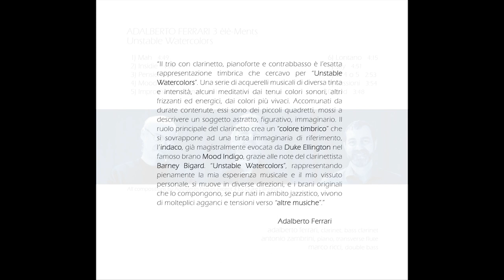ADALBERTO FERRARI - "Insidie" extract from album "Unstable Watercolors" (2019 Dodicilune)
Prodotto da Dodicilune, distribuito in Italia e all’estero da Ird e nei migliori store on line da Believe Digital, giovedì 10 ottobre esce Unstable Watercolors, nuovo progetto discografico di Adalberto Ferrari con 3èlè-Ments. Nelle nove composizioni originali, arricchite da Mood Indigo di Duke Ellington, il clarinettista è infatti affiancato da Antonio Zambrini (piano, flauto traverso) e Marco Ricci (contrabbasso).  Il disco verrà presentato su Radio Rai3 nella trasmissione "Piazza Verdi" il 2 novembre prossimo.

«Il trio con clarinetto, pianoforte e contrabbasso è l’esatta rappresentazione timbrica che cercavo per “Unstable Watercolors”», racconta Ferrari. «Una serie di acquerelli musicali di diversa tinta e intensità, alcuni meditativi dai tenui colori sonori, altri frizzanti ed energici, dai colori più vivaci. Accomunati da durate contenute, essi sono dei piccoli quadretti, mossi a descrivere un soggetto astratto, figurativo, immaginario. Il ruolo principale del clarinetto crea un “colore timbrico” che si sovrappone ad una tinta immaginaria di riferimento, l’indaco, già magistralmente evocata da Duke Ellington nel famoso brano Mood Indigo, grazie alle note del clarinettista Barney Bigard», prosegue. «“Unstable Watercolors”, rappresentando pienamente la mia esperienza musicale e il mio vissuto personale, si muove in diverse direzioni, e i brani originali che lo compongono, se pur nati in ambito jazzistico, vivono di molteplici agganci e tensioni verso “altre musiche».